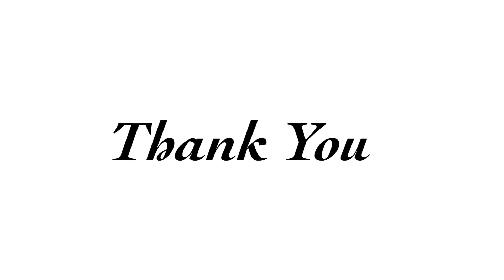Thank You Truckers and Transportation Professionals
Thank you Professional Truckers and Transportation professionals for doing what you do for a living and thank you for working during these tough times. ptag trucking transportation uber rideshare ￼ ‪coronavirus coronapocalypse QuarantineAndChill NationalEmergency ‬